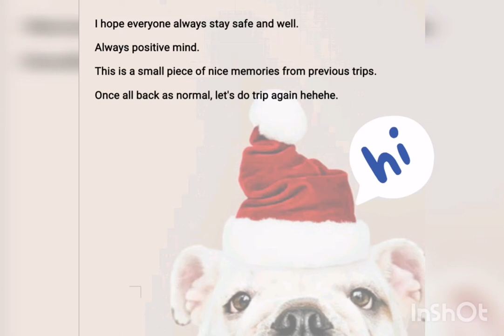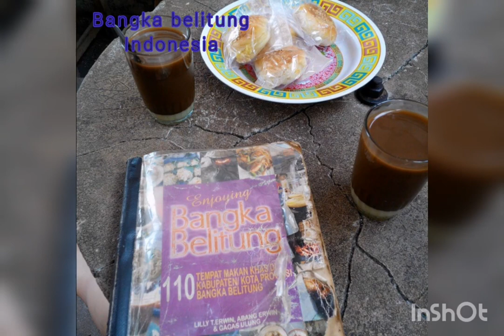Travelling Memories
This is a small piece of nice memories from previous trips.